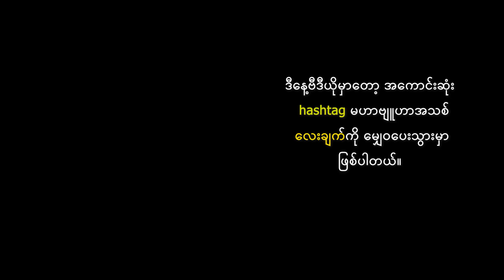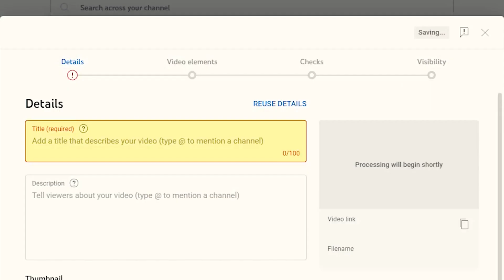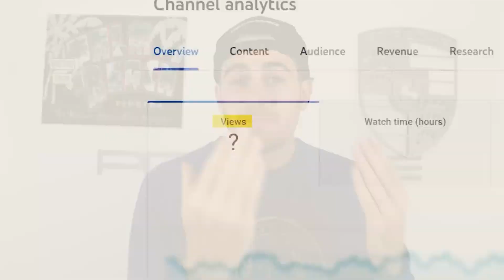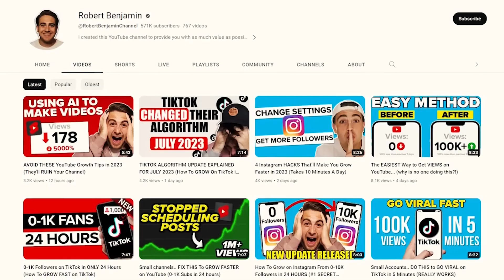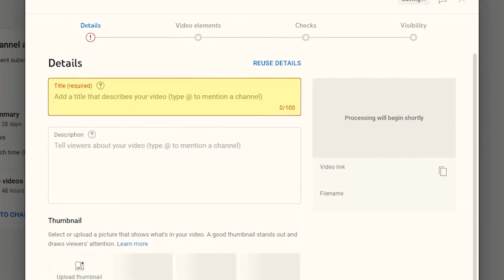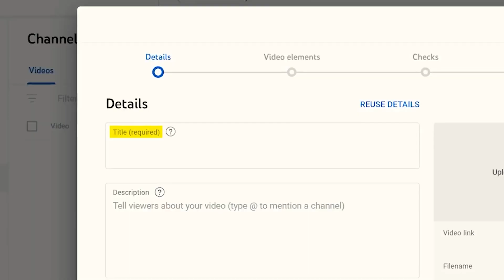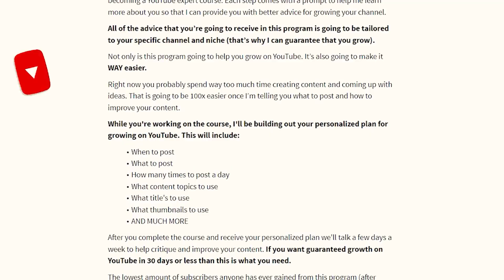hashtag အသုံးပြုရန် နည်းလမ်းများ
Tech Pantha မှာ Website လုပ်နည်းများ, Facebook, YouTube, Computer,  IT, WordPress, SEO, Mobile, ငွေရှာနည်း
 Internet နည်းပညာပိုင်းဆိုင်ရာအကြောင်းစုံ ဗဟုသုတအကြောင်းစုံကို တင်ဆက်ပေးပါသည်။
 hashtag သုံးနည်းလမ်းများ,